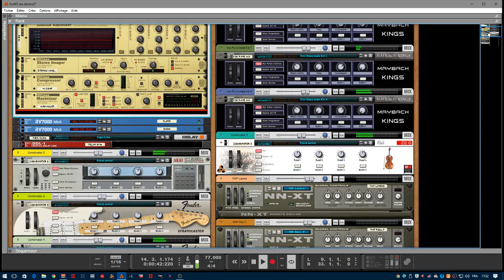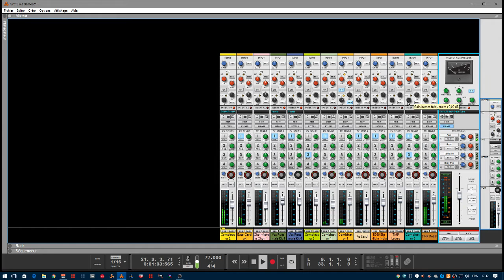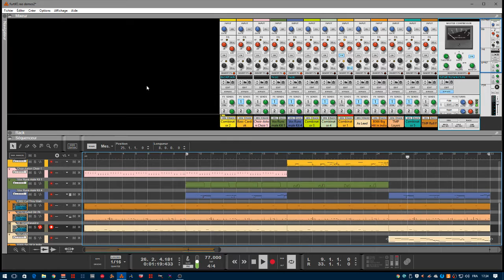abc du beatmaking"reason essentiel 9 session"